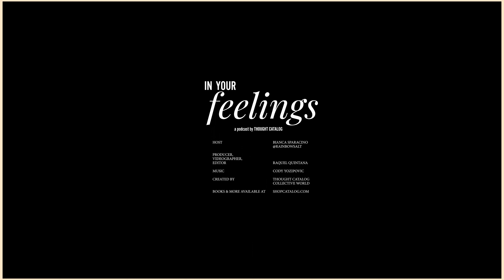Healing Words For A Broken Heart | In Your Feelings, Ep. 45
"You are going to be amazed by the love that is going to find you. You are going to wake up on a Sunday morning beside someone who genuinely makes your cells dance. I will never, ever stop being optimistic about that kind of beauty existing in this world...because I have felt it." — Bianca Sparacino